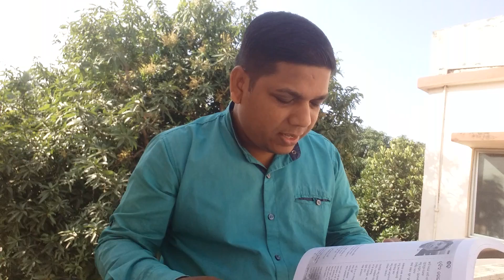AMARENDRA Live // Odia Poetry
Poem 》LUNA